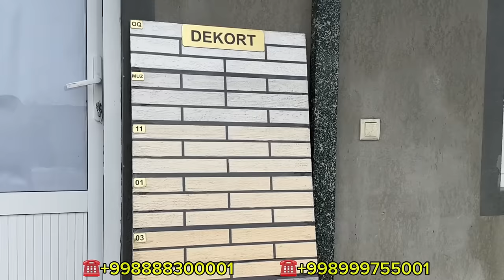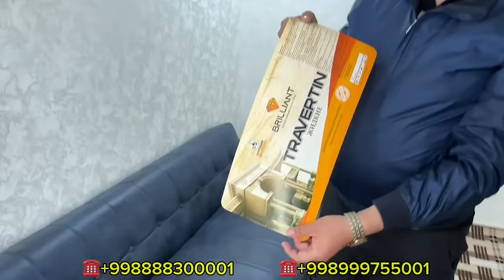УЙ ШАРОИТИДА ОИЛАВИЙ БИЗНЕС